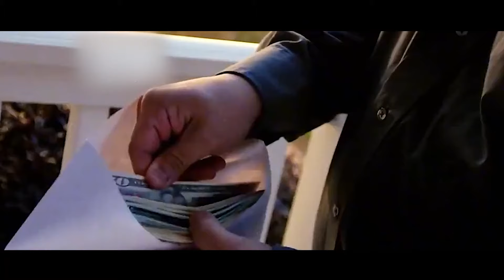Man Will Spit out Gold Coins When He Feels Pain, His Body Packed in a Suitcase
Summary: The fictional Creepshow comic books come to life in this anthology series of terrifying tales hosted by the silent Creepshow ghoul.

Stars
Hannah Fierman,Kara Kimmer,David Alexander Kaplan

Movie Name: Creepshow